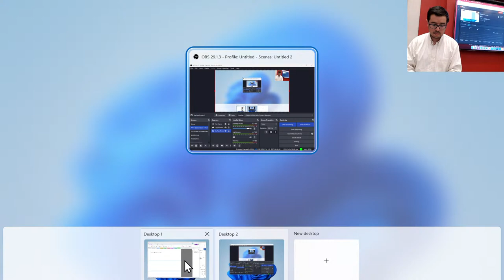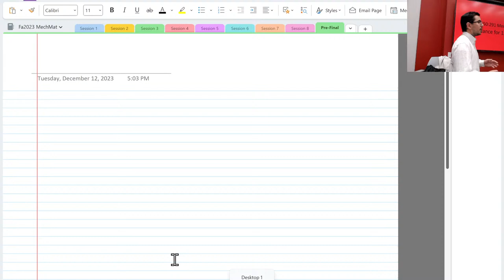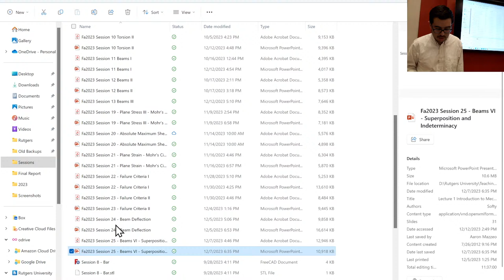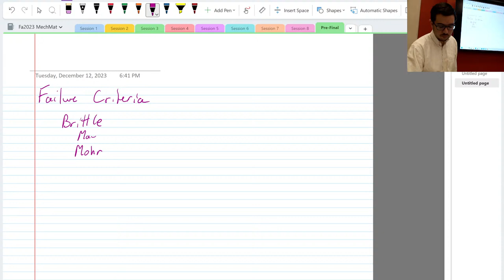Fa 2023 Live Final Review